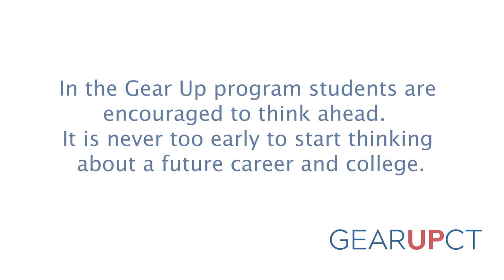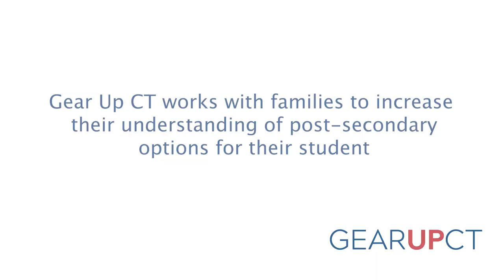GEARUP CT - How we Prepare Students and Families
GEARUP CT, a federally funded national program that helps prep high school students for educational opportunities beyond high school, has teamed up with NBA and NCAA Basketball Champions to help students increase their career & college readiness in three state partnerships: East Hartford Public Schools & Manchester Community College; Meriden Public Schools & Middlesex Community College and Waterbury Public Schools and Naugatuck Valley Community College. The Gaining Early Awareness and Readiness for Undergraduate Programs (GEAR UP) initiative is one of the largest and most effective programs focused on increasing the college and career readiness in communities nationwide.